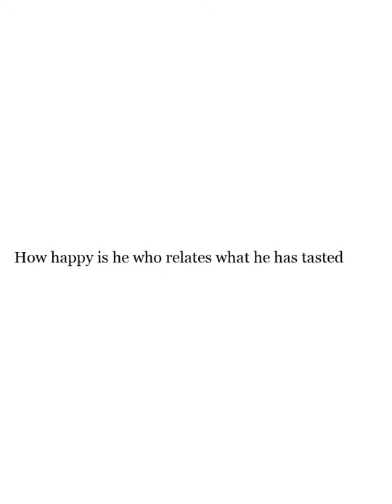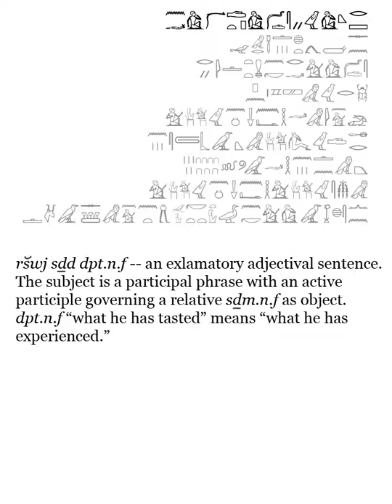Shipwrecked Sailor 9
The Shipwrecked Sailor

Episode 9 The Snake’s Story

Oldest item of Egyptian literature originally in hieratic stored at Hermitage Museum, St. Petersburg, Russia.

From Middle Egyptian Literature James P. Allen. The first of eight stories.  This is his translation and his notes, not mine. This is how I study Allen’s book, by transliterating the whole thing using Jsesh program for hieroglyphs, and Photoshop to assemble videos.